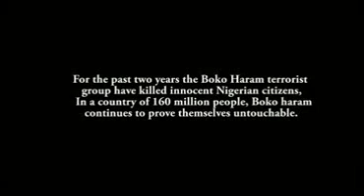One Nigeria by Kayode Kasum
One Nigeria is a short film about the Boko Haram Violence in Nigeria . In four minutes i tell the story through the eyes of ten individuals. Enjoy